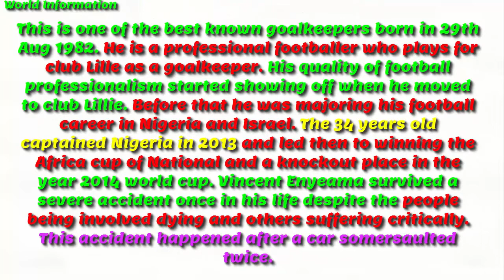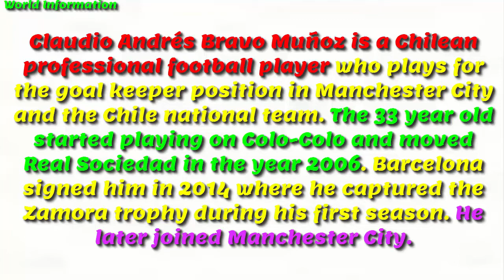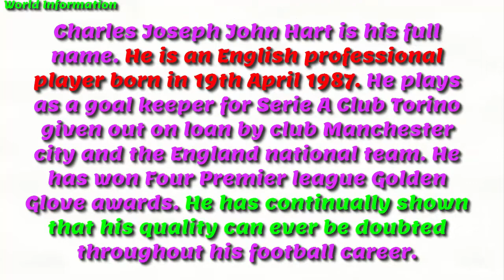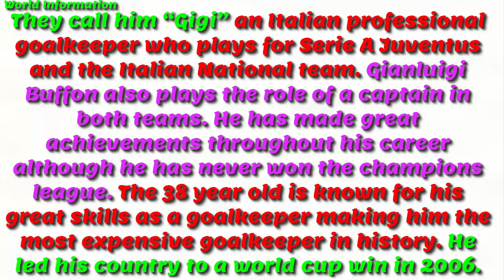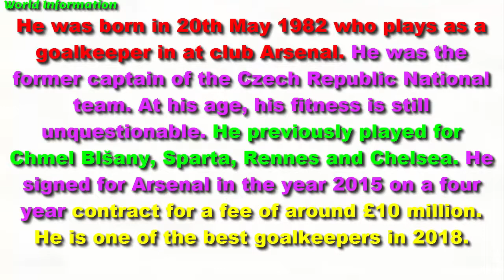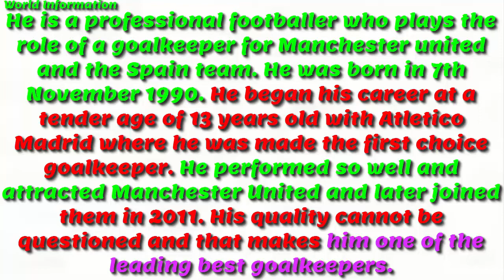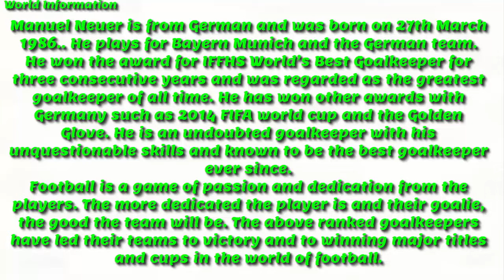Top 10 Best Football Goalkeepers in The World 2018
This Video was Talking About Top 10 Best Football Goalkeepers in The World 2018

10. Vincent Enyeama Nigerian footballer
9. Iker Casillas Spanish footballer
8. Claudio Bravo Chilean footballer
7. Joe Hart English professional footballer
6. Gianluigi Buffon Italian footballer
5. Hugo Lloris French footballer
4. Petr Cech Association football player
3. Thibaut Courtois Belgian footballer
2. David De Gea Spanish footballer
1. Manuel Neuer German professional footballer